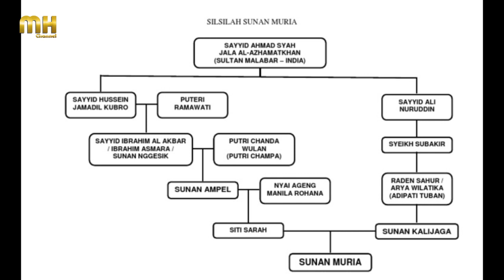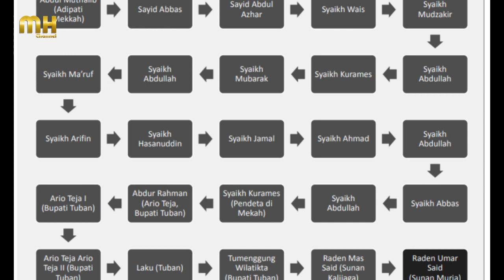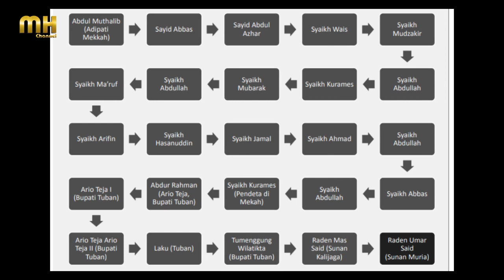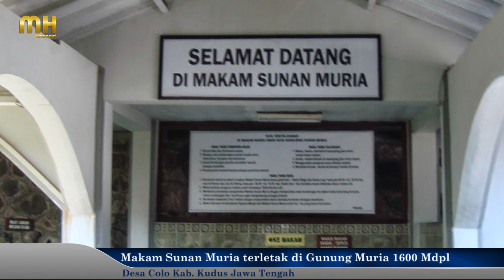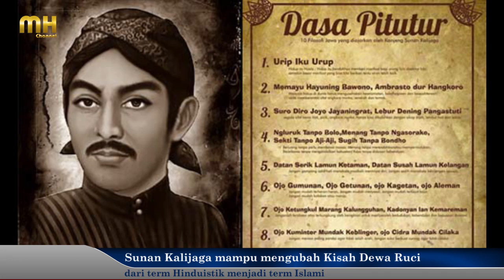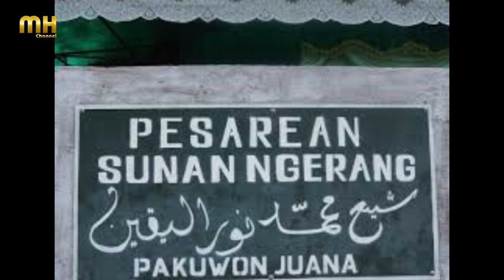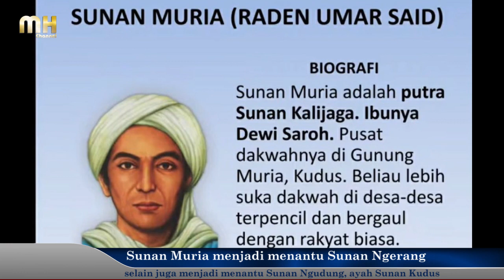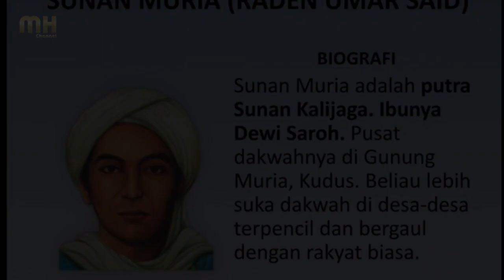KISAH SUNAN MURIA (ASAL USUL DAN SILSILAHNYA)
Sunan Muria atau R. Umar Said alias Raden Prawoto adalah anak dari Sunan Kalijaga. kali ini channel ini akan membahas asal usul dan silsilah Sunan Muria berdasarkan Buku Atlas Walisongo dan referensi lainnya.